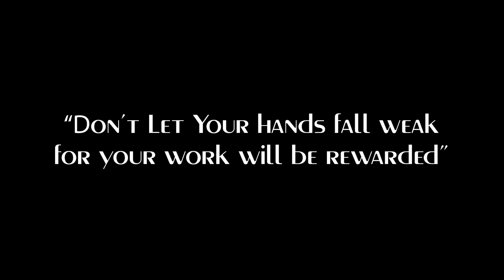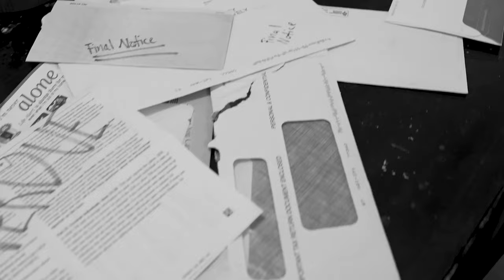2 Chronicles 15:7 (A Short Film)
A Christ Hock Film

Synopsis: With his relationship on the line, Joaquin struggles to pursue his dreams.

2021 Mass Communication Film Festival Selection
2021 Mass Communication Film Festival Best Performance- Christian Hockless
The Lake Short Film Festival Quarter Finalist 2021

CAST:
Joaquin- Christian Hockless
Shelia- Vennessa Jacobsen
Speaker: Jon Raborn

CREW:
Directed By- Ayana Duncan
Written By- Christian Hockless
Cinematography By- Jackson Chamblee
Edited By- Christian Hockless
Audio By- Jon Raborn & Philip Cooney